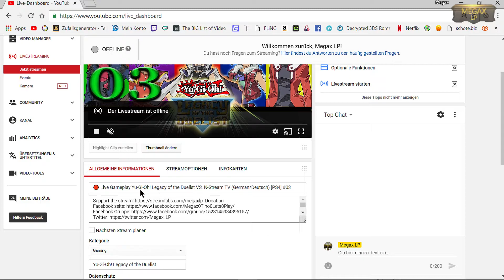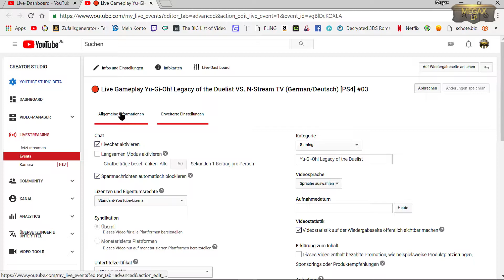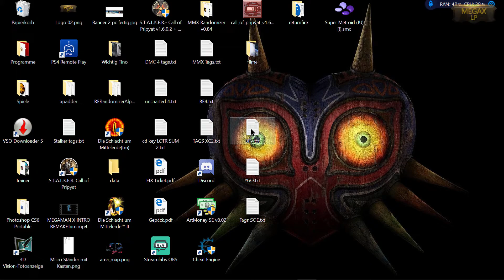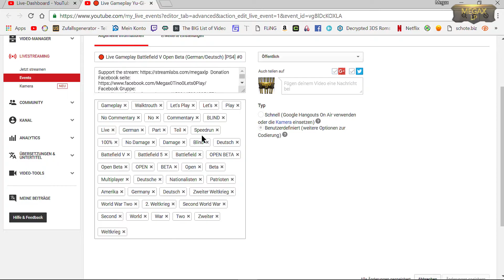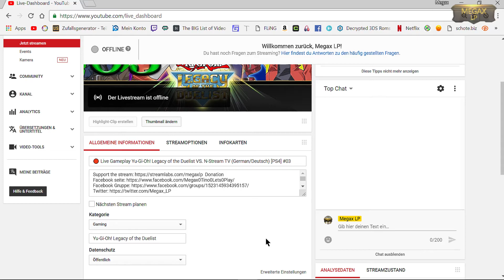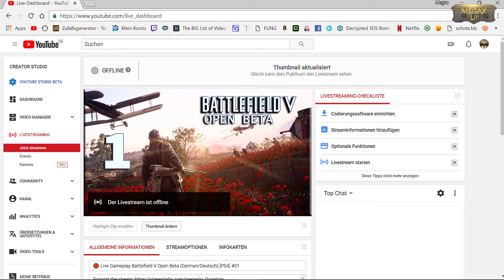Wie man Tags im Livestream einfügt!!!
Hallo Lieber Zuschauer/Zuschauerin,

ich danke dir das du dieses Video schaust falls dir der Content gefällt oder vielleicht auch nicht gefällt! dann solltest du auf jedenfall mal meine anderen videos ansehen vielleicht wirst du fündig schaue hirbei auf jedenfall in der playlist nach da siehst du alle bereits laufenden und beendete projekte es lohnt sich auf jedenfall.

Schaut auf jedenfall mal in den Kanälen meiner Partner rein hier sind die link: